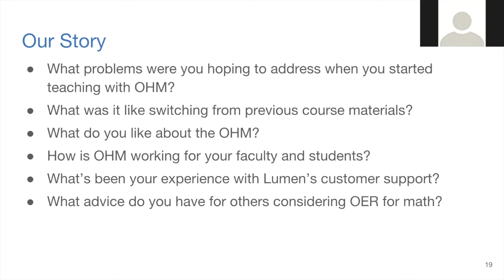Lumen OHM User Testimonial: "The site never crashes"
"How does Lumen OHM work for you and your students?" In this clip from a longer webinar, Matthew Simmons, professor of mathematics from Florida State College at Jacksonville, describes his students' and departments' experience with the low-cost, online math homework system, Lumen OHM.

Learn more about Lumen OHM at lumenlearning.com.